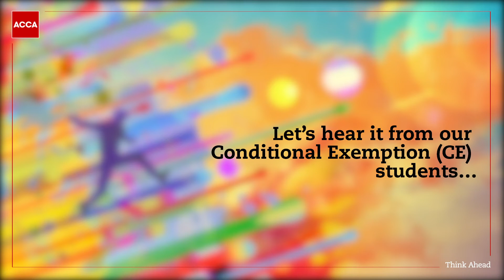ACCA Conditional Exemption Programme - your fast track to success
Watch our video to learn more about ACCA's Conditional Exemption (CE) Programme, as well as hearing from academics and students on how this fast track can bring you success!